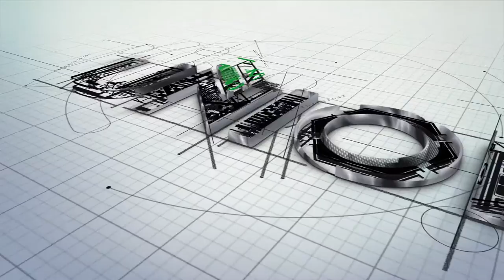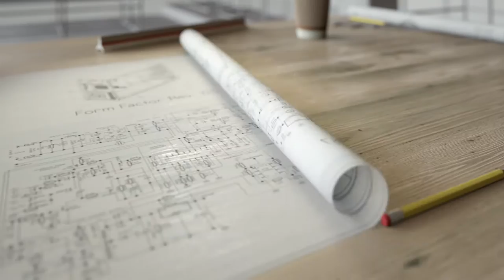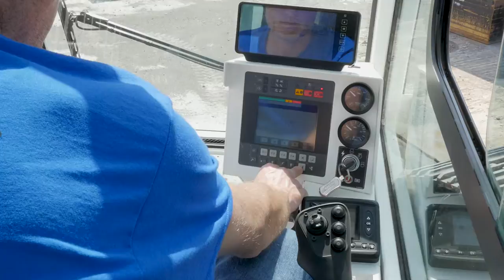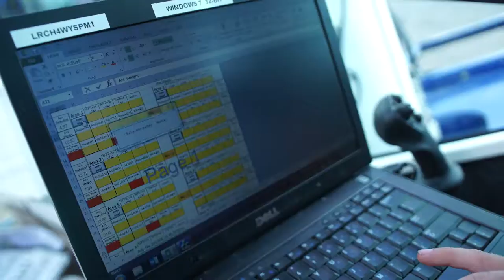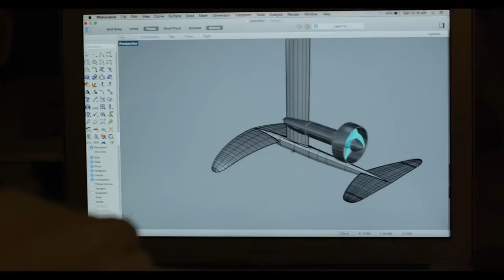Made in Virginia - Episode #11 - Tadano Mantis Crawler Cranes